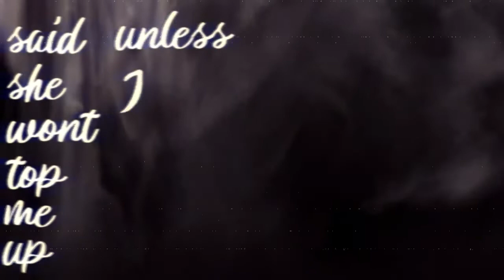Callux & Tuleeki & Laz - LOUD PACK (Official Lyric Video)